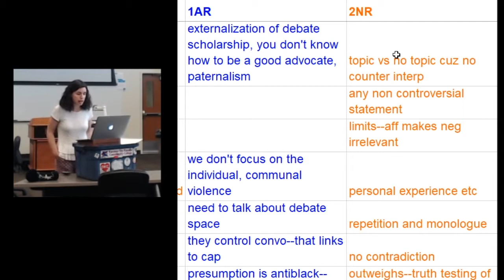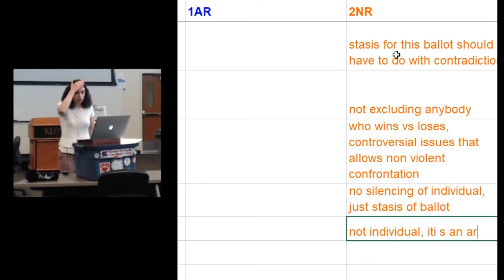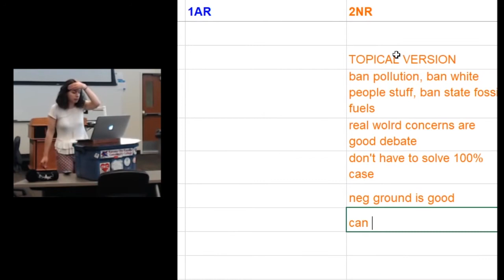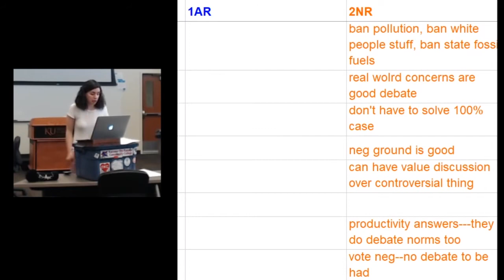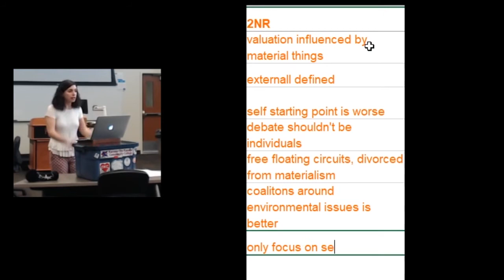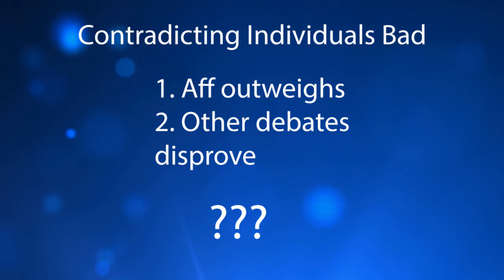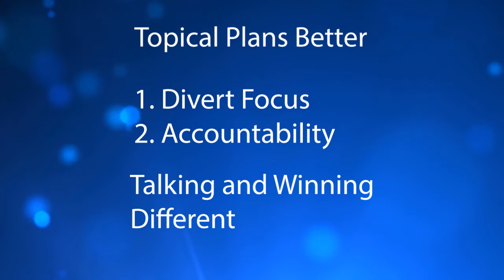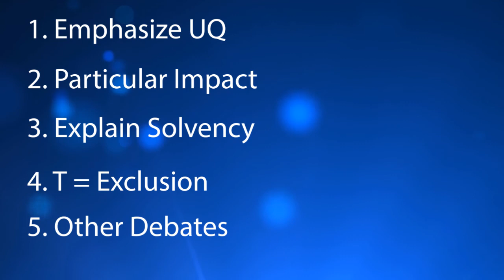GDDI 2020 - Anatomy of FW Debate, 2NR - Garrett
Lincoln Garrett, Debate Coach at the University of Kentucky and Montgomery Bell Academy, breaks down a framework debate between Rutgers MN and Georgetown KL. The 2NR.